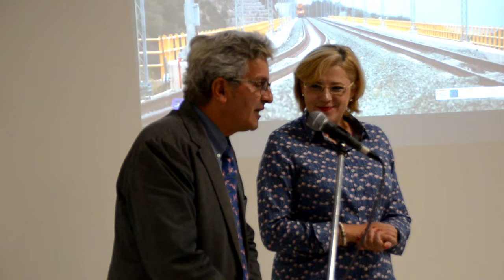LamiaReport.gr: Η Ευρωπαία Επίτροπος κ. Corina Cretu στο Σ.Σ. Λιανοκλαδίου